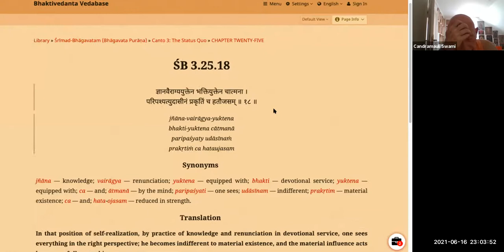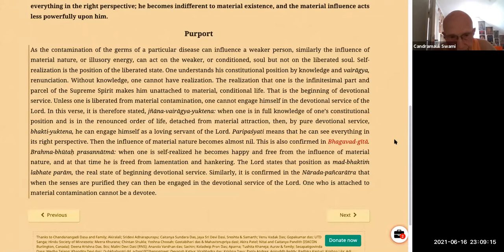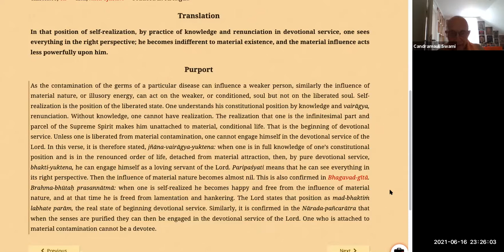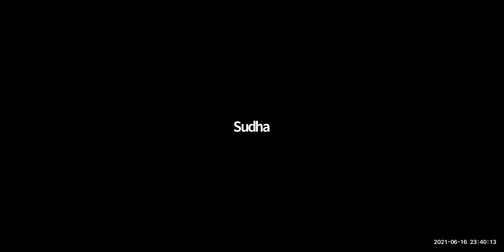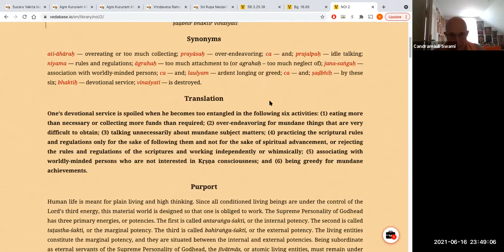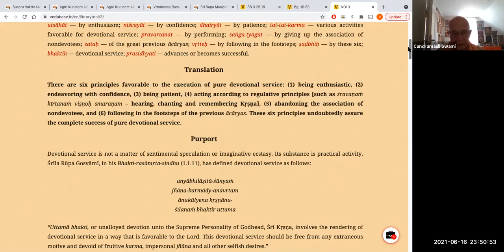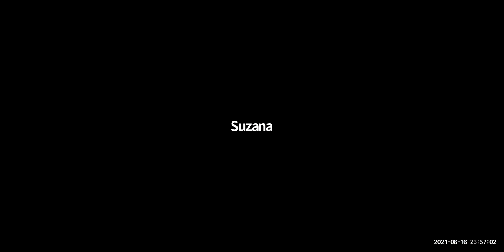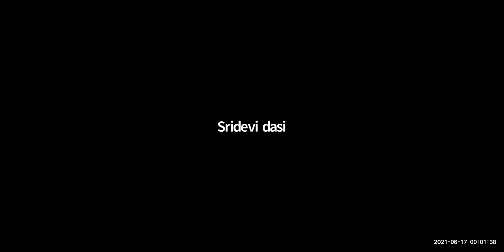HH Candramauli Swami - 2021.06.16 - SB 3.25.18 - Service Fitting our Nature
Topic: Service Fitting our Nature